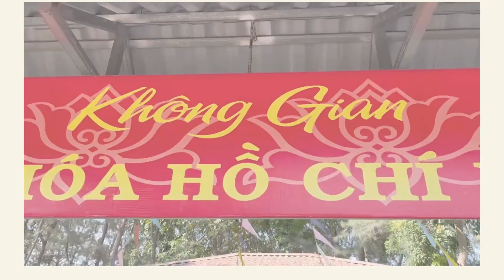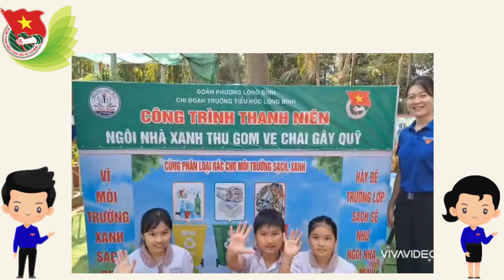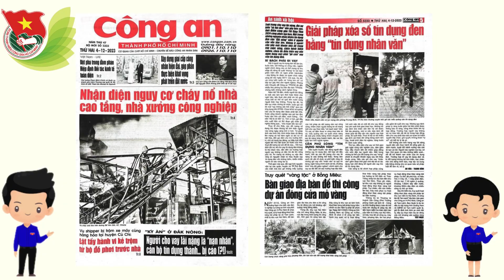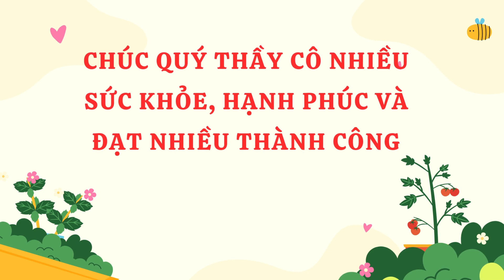Trường Tiểu học Long Bình dự thi Hội thi “Giáo viên TP. Thủ Đức- Những đóa hoa tỏa nắng”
Chi đoàn Trường Tiểu học Long Bình dự thi
 Hội thi “Giáo viên TP. Thủ Đức- Những đóa hoa tỏa nắng”
Chủ đề: " Công tác thanh niên trong trường học thời đại số".